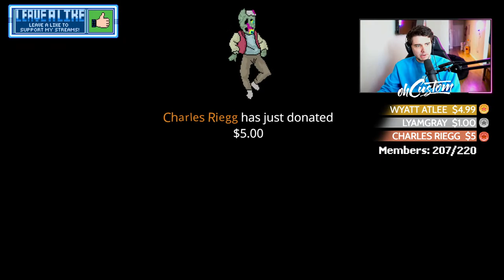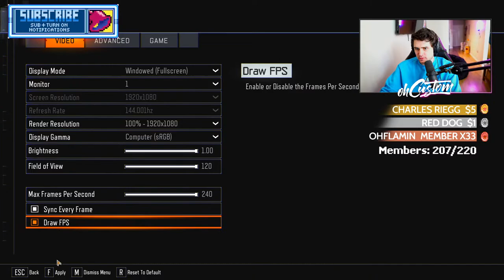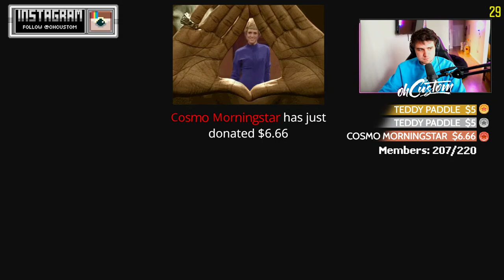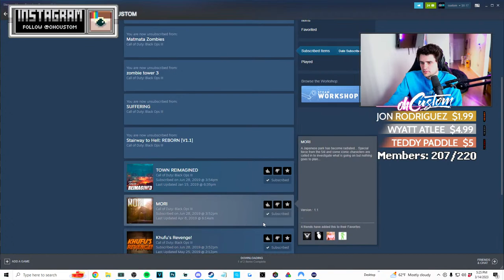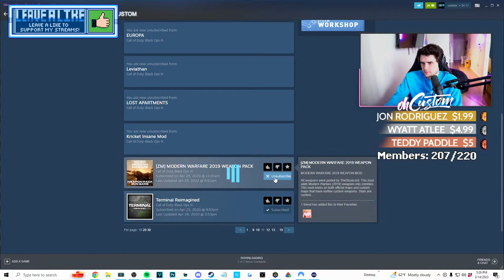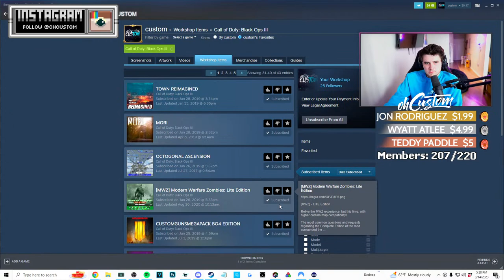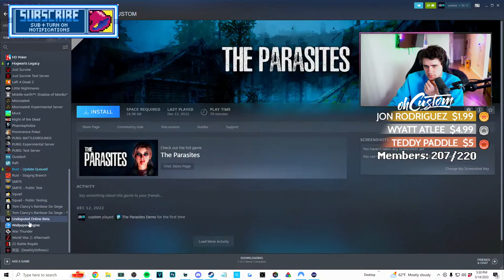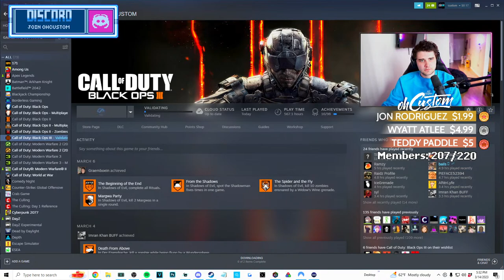THIS WHOLE STREAM IS CURSED... DONT CLICK!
$4.20 Snoop Dog & Wiz Khalifa
$5.00 Custom's Zombie DANCE
$6.66 Illuminati Confirmed
$7.77 hey hey hey
$11.00 Custom's AC-130
$10.00 Custom Dance
$12.00 All Bark no bite
$15.00 Joy Ride
$16.00 Floyd - Hard Work
$20.00 Floyd - YEEAAH!
$20.20 Super Custom
$25.00 NUKE
$30.00 Rocket Man
$40.00 Kings Chase Kings
$50.00 HEAVEN
$100.00 JACKPOT
$200.00 Super Saiyan
$500.00 Once a King always a King
$1,000.00 CUSTOM'S JACKPOT

Today, I will be playing Black Ops 1 and attempting to get my highest round ever on kino der toten 115 .

XBOX GT: Goob
Steam: ohCustom